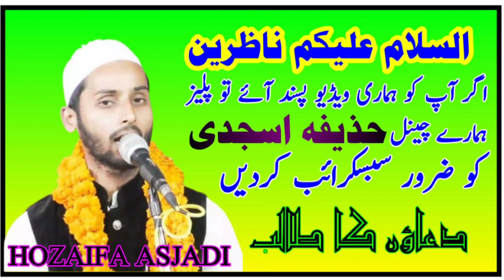पुरामारुफ मऊ तमसा नदी और उसके आस पास का मंज़र एक नए अपडेट के साथ एक बार जरूर देखें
*اگر آپ نے ابھی تک ہمارے چینل Hozaifa Asjadi کو سبسکرائب نہیں کیا ہے تو پلیز ابھی سبسکرائب کردیں*

*اگر آپ بھی اپنا کلام یوٹیوب پہ اپلوڈ کروانا چاہتے ہیں تو ہم سے رابطہ کریں*